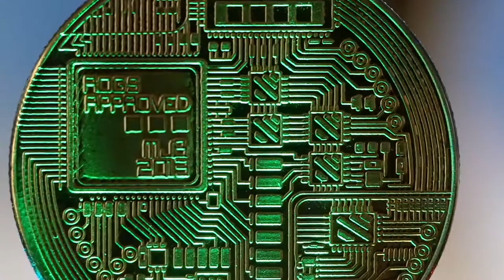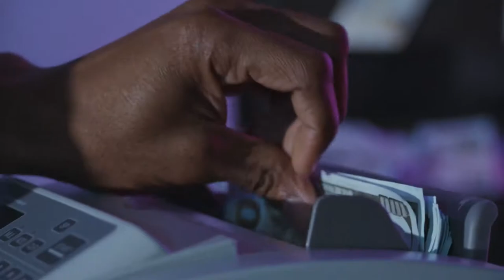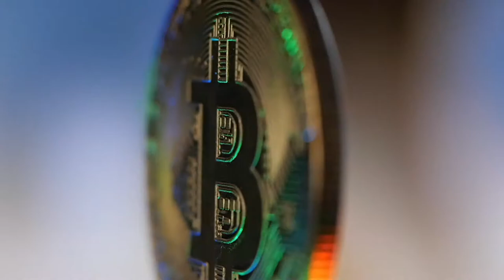Calgary businesses gear up to accept cryptocurrency as payment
Passing trend or the way of the future?
Some Calgary businesses are on the cutting edge, experimenting with accepting various cryptocurrencies as payment.
The price of Bitcoin has rocketed past $75,000 CDN in recent days. The rise of other cryptocurrencies have come along with it. So the idea of the blockchain-based payment system, isn’t that far fetched.
Businesses like Vine Styles, a boutique wine store located in Kensington, have recently implemented cryptocurrency payment options to their online storefront.
“It’s definitely on a path that it will eventually be adopted,” said Jen Sarpe, social stylist for Vine Styles.
“As a business, I feel it’s a smart move to be ahead of the curve, and to be on top of it as soon it starts getting adopted more in Calgary.”
Vine Styles uses a third-party commerce site Bitpay to handle the transactions.
Bitpay and other third-party services allow for consumers and businesses to more easily use cryptocurrencies like Bitcoin, Etherium, and others.
For Vine Styles, this also means less risk for the business. Prices for many cryptocurrencies have been incredibly volatile, especially in recent months. The services convert whichever coin being used to pay into Canadian dollars for the store.
This means that businesses will always receive what their product or service is worth.
“Because we are a small business, in the middle of pandemic, we do still need CAD as our main currency coming in,” said Sarpe.
“But [holding] crypto is something that we‘re considering down the road as well.”
Slow to adopt.
While businesses have been quick to jump on crypto, consumers may not be ready to adopt it yet.
Baba’s Art Haus, an art gallery and seller, has been offering crypto payment options since 2018. They have yet to make a sale using that payment.
Others outlets in the city have also been very early adopters. Bitcoin ATMs have also appeared in Calgary.
According to Victor Seremetkoski, one of the owners of Baba’s Art Haus, technological barriers are a likely culprit.
“The method of payment and trading systems for digital currencies are still fairly new,” he said.
As well as a general apprehension around a “digital” currency which can feel less tangible to some.
But as more and more of our financial lives are moving online and to mobile apps, the hope is that services like Bitpay can start to bridge that gap.
Emergent industry.
Alongside Bitpay, other companies are developing ways to make trading and using crypto more user friendly.
Companies such as the crypto exchange Coinbase and their respective commerce solution, as well as established institutions like Paypal are dipping their toes in as well.
Coinbase has also been receiving a lot of attention as the crypto exchange site debuted on the New York Stock Exchange this week.